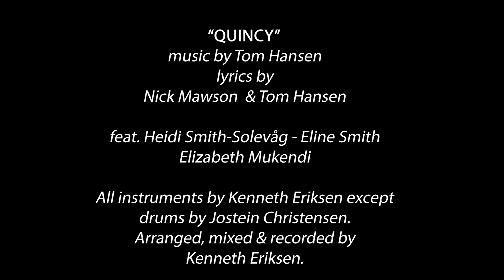Quincy (Quincy Jones) Tom Hansen, Heidi Smith-Solevåg, Eline Smith og Elizabeth Mukendi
Produksjon - Tower film, Carl Fredrik Normann